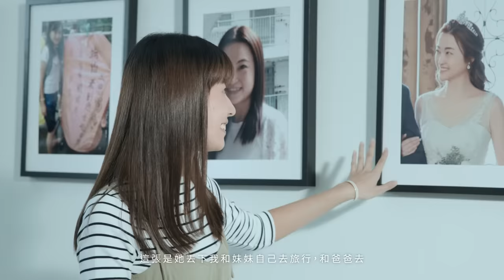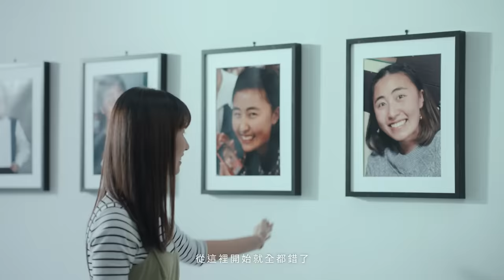【Date Back to Love・重回每瞬愛】追回錯過的時光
調查發現，在疫情影響下，近5成親子關係惡化。自出生以來，子女與父母一起成長，拍下一幀幀照片。可是，我們又花了多少時間真正了解對方的生活？

Sony Hong Kong與香港有品運動，邀請了三對父母子女進行一次情感實驗。過程中他們需排列對方不同時期的成長照片，藉此走進彼此的世界，尋回那些錯過的時光。

這次我們更請來好爸爸 陳柏宇Jason 現身說法，道出一段親子關係，最重要的是用心溝通和陪伴對方。大家亦可參與香港有品運動的「6A品格教育」工作坊及講座，學習與子女溝通的要訣。

各位Sonnion會員更可身體力行，捐贈Sonnion積分以支持香港有品運動，推動品格文化！

短片協辦單位
Production House : The Film Factory
Director : Silent Wong
Producer : May Tang
Camera team : Kris Lo & Kevin Chung
Gaffer : 皮師傅
Focus Puller : 康師傅
Sound : 朱老闆
Production : Calvin Hui, KK Szeto, Au Wah Hei, Edward Tsui & Edward Chan
Casting Team : Amy Leung & Carrie Lau
Artist : Jason Chan & Abigail Chan
Casting : Andy Yu, Jamie Yu, Maggie Hon, Anson Leung, Fanny Yeung & Peace Chui
Post-Production : Touches Ltd.
Editor : Steven Leung
Producer : Racheal Wong
Music Production : Click Music
Composer : Chan Kwong Wing & Kay Chan
Singer : Sobi So
Hair Stylist : Hin Wan
Make up : Carly Leung
Stylist : Fung Tsz Shan
Creative Agency : The Right Side